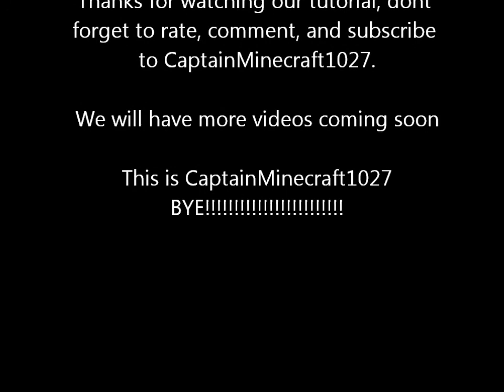Tutorial: How to make a cool Kitchen in Minecraft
This is a tutorial on how to make a cool kitchen in minecraft. you will need brick blocks,buttons, a dispenser, a furnace, torches, iron blocks, an iron door, wooden plank slabs, fences, and pressure plates